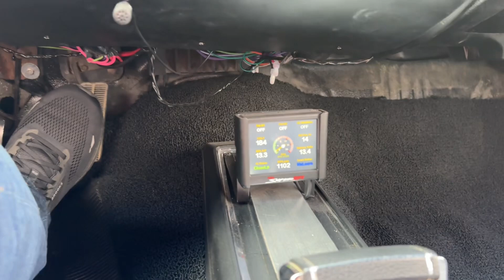1972 Chevelle Malibu For Sale at KC Classic Auto!